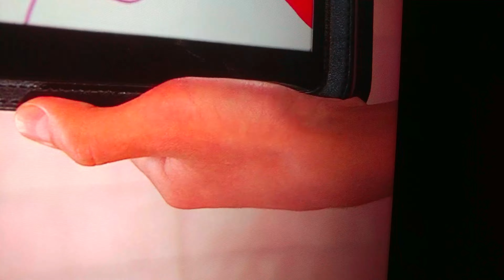Packet's thumb right here.